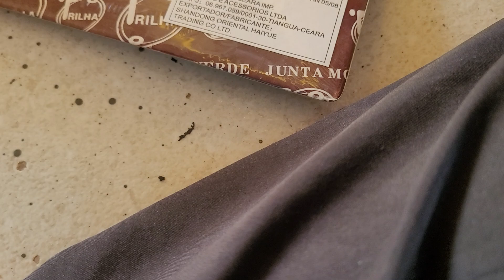11 de outubro de 2024